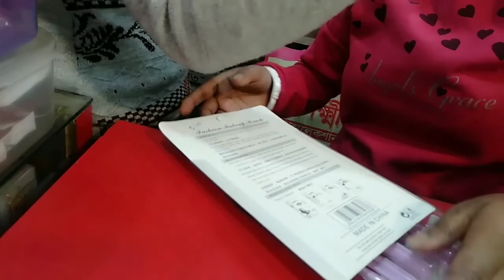Bengali vlog# আজ আমার জা এর জন্য বেনারসি শাড়ি কিনতে গেলাম